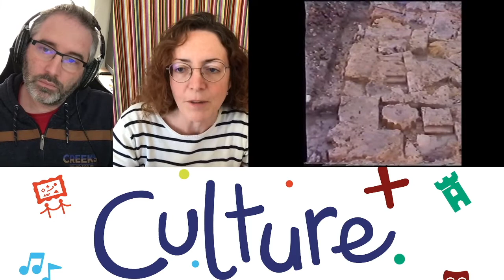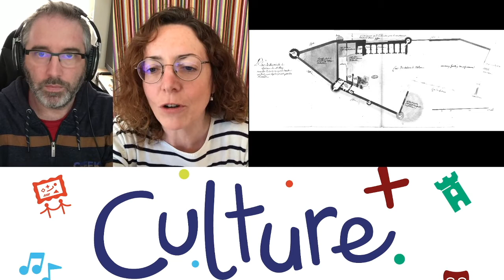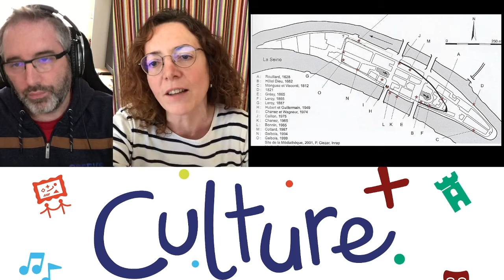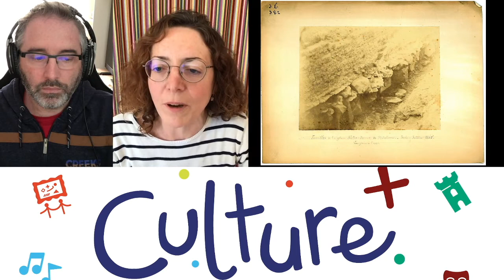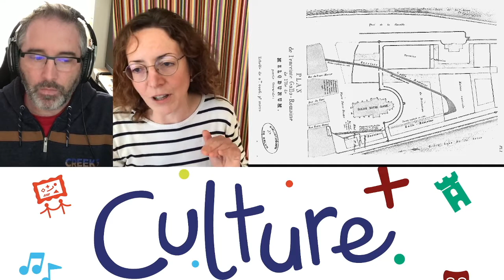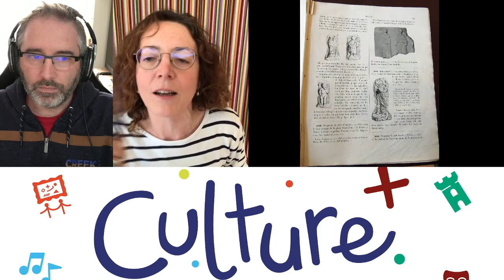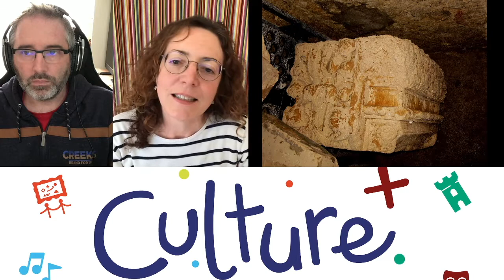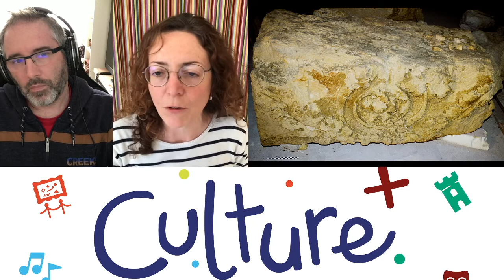Conversation autour du rempart de Metlosedum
Mathieu Regnault et Diane LaneLuc du service Archéologique de Melun, échangent sur les différentes découvertes du rempart dans l'île Saint-Etienne.

Crédits photo et vidéo :

  © 2 H PHOTO, 1990
  © Patricia Guinchard-Panseri, 2012, Inrap